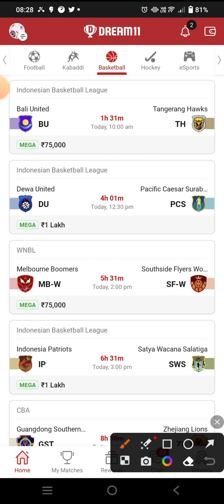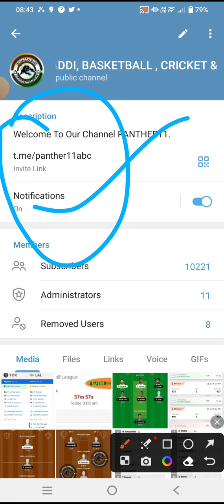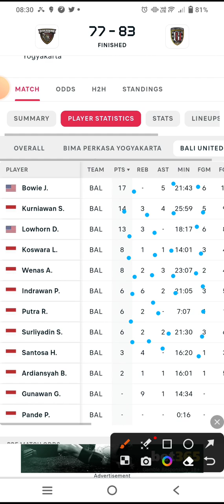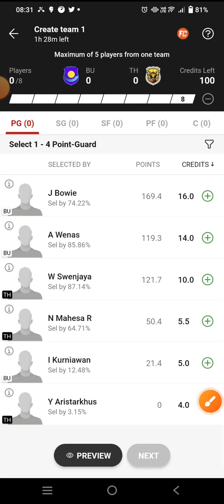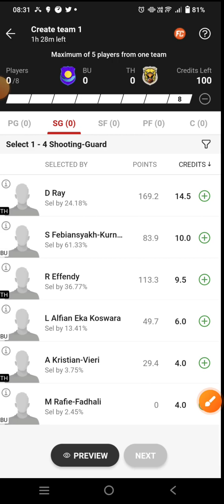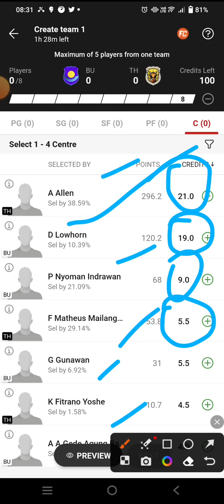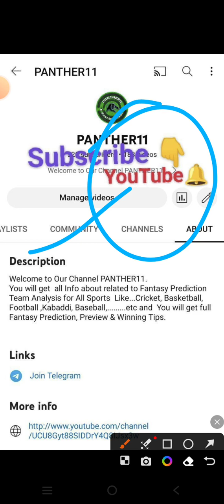BU VS TH INDONESIA BASKETBALL || BU VS TH DREAM11 PREDICTION || BALI UNITED VS TANGERANG HAWKS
BU VS TH Dream11 Team

BU VS TH dream11 prediction

BU VS TH dream11

BU VS TH d11 Team

BU VS TH DREAM TEAMS

BU VS TH FINAL DREAM11 TEAM

DREAM11 BU VS TH FINAL TEAM

DREAM11 BU VS TH Indonesia BASKETBALL

DREAM11 Indonesia TEAM BU VS TH

DREAM11 Indonesia BASKETBALL

DREAM11 Indonesia BASKETBALL PREDICTION

DREAM11 Indonesia FINAL TEAMS

DREAM11 Indonesia BASKETBALL LIVE

DREAM11 Indonesia BASKETBALL HIGHLIGHTS

BU VS TH DREAM TEAM Indonesia BASKETBALL

Indonesia BASKETBALL PREDICTION

Indonesia BASKETBALL ANALYSIS

Indonesia BASKETBALL live match

Indonesia BASKETBALL HIGHLIGHTS MATCH

Indonesia BASKETBALL LIVE

Indonesia BASKETBALL

Indonesia BASKETBALL TEAM

BU VS TH dream11 today match prediction

BU VS TH dream11 today team

BU VS TH Indonesia Match

BU VS TH team prediction

 Bali United Vs Tangerang Hawks basketball Indonesia BASKETBALL

Bali United Vs Tangerang Hawks basketball DREAM11 PREDICTION

Bali United Vs Tangerang Hawks basketball Indonesia 2023

BU VS TH dream11 team Prediction

 Bali United Vs Tangerang Hawks basketball dream11 today match

 Bali United Vs Tangerang Hawks basketball Dream11 team

Indonesia BASKETBALL EXPERT TEAM

Indonesia FINAL TEAM

DREAM11 Indonesia TEAM

Indonesia BASKETBALL TEAM

Indonesia BASKETBALL KING

Indonesia BASKETBALL EXPERT

Indonesia BASKETBALL BABA

Indonesia BASKETBALL LIVE

Indonesia LIVE

Indonesia HIGHLIGHTS

Indonesia TEAMS

Indonesia TEAMS 2022

DREAM11 Indonesia BASKETBALL

DREAM11 Indonesia BASKETBALL TEAM

DREAM11 Indonesia BASKETBALL FINAL TEAM

DREAM11 Indonesia BASKETBALL SEASON 9

DREAM11 BU VS TH PREDICTION

DREAM11 BU VS TH TEAM ANALYSIS

DREAM11 BU VS TH MATCH

DREAM11 BU VS TH HIGHLIGHTS

DREAM11 BU VS TH LIVE

DREAM Indonesia BASKETBALL FINAL TEAM

DREAM11 Indonesia BASKETBALL KING

BU VS TH Indonesia BASKETBAL team

Indonesia BASKETBALL Gl team

Indonesia BASKETBALL sl team

BU VS TH Indonesia BASKETBALL 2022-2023

BU VS TH prediction

BU VS TH live

BU VS TH Indonesia BASKETBALL highlights

 Bali United Vs Tangerang Hawks basketball prediction

Bali United Vs Tangerang Hawks basketball Indonesia BASKETBALL highlights

Bali United Vs Tangerang Hawks basketball Indonesia BASKETBALL team prediction

Bali United Vs Tangerang Hawks basketball live match

Bali United Vs Tangerang Hawks basketball dream11

Bali United Vs Tangerang Hawks basketball  highlights

Dream11  Bali United Vs Tangerang Hawks Indonesia basketball

DREMA11  Bali United Vs Tangerang Hawks basketball Indonesia BASKETBALL 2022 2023

Bali United Vs Tangerang Hawks FINAL SL TEAM

BU VS TH Indonesia BASKETBALL

Indonesia BASKETBALL SCHEDULE

Indonesia BASKETBALL 2023

Indonesia BASKETBALL 2023 team squad

Indonesia BASKETBALL 2023 status

BU VS TH Indonesia BASKETBALL ki best team

BU VS TH Indonesia BASKETBALL ki team

BU VS TH Indonesia BASKETBALL ki gl team analysis

BU VS TH Indonesia BASKETBALL ki gl team prediction

 Bali United Vs Tangerang Hawks basketball Indonesia BASKETBALL TEAM

BU VS TH TEAM

Today Match Prediction BU VS TH Dream11

BU VS TH Dream11 Indonesia BASKETBALL  2022

BU VS TH basketball match

BU VS TH playing 11 Indonesia BASKETBALL

BU VS TH dream11 2022

BU VS TH

BU VS TH 2022

BU VS TH playing today

today dream11 BU VS TH Indonesia BASKETBALL

BU VS TH Indonesia BASKETBALL today

BU VS TH dream11 Indonesia BASKETBALL  match dream11

BU VS TH dream11 today match

BU VS TH dream11 GL Team

BU VS TH dream11 Gl team prediction

BU VS TH Gl ki team

BU VS TH Sl team

BU VS TH dream11 best team analysis

BU VS TH Dream11 best Team prediction

BU VS TH dream11 aaj ki team

BU VS TH dream11 best Team for Sl

BU VS TH prediction for Gl

BU VS TH best analysis for Gl dream11

BU VS TH Indonesia BASKETBALL 2022

BU VS TH Indonesia BASKETBALL aaj ki team

BU VS TH dream11 team Prediction for Indonesia BASKETBALL

BU VS TH dream11 Gl and Sl team

BU VS TH dream11 team For Indonesia BASKETBALL

BU VS TH dream11 best team

Indonesia BASKETBALL Match

Indonesia BASKETBALL team prediction

Indonesia BASKETBALL team Analysis